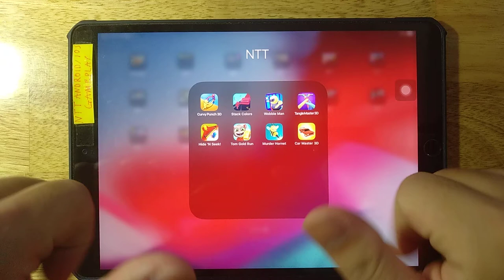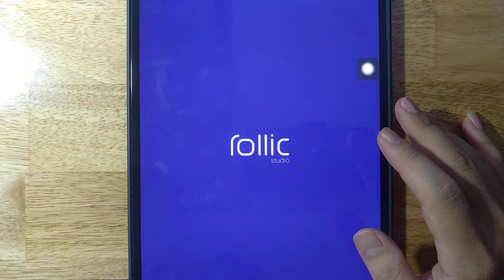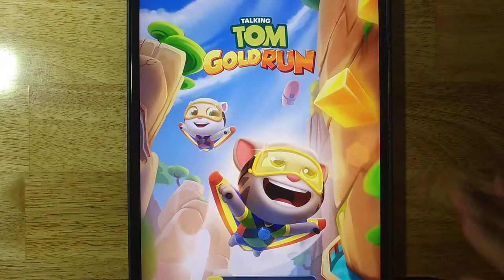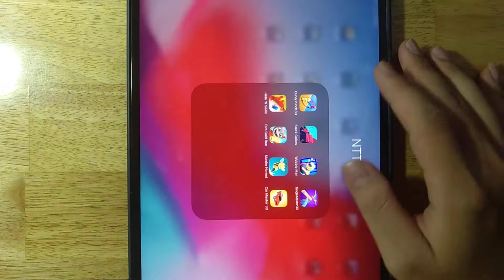Curvy Punch 3D,Stack Colors,Wobble Man,Tangle Master 3D,Hide 'N Seek,Tom Gold Run,Murder Hornet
Curvy Punch 3D,Stack Colors,Wobble Man,Tangle Master 3D,Hide 'N Seek,Tom Gold Run,Murder Hornet,Car Master 3D

Android GamePlay
iOS GamePlay
iPad GamePlay
GamePlay Walkthrough